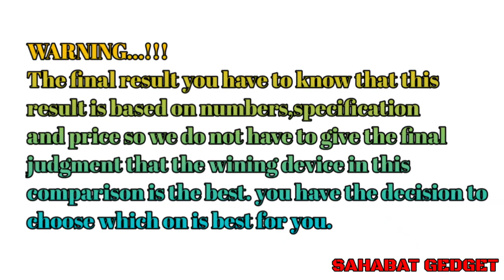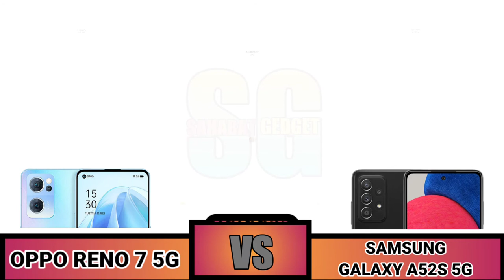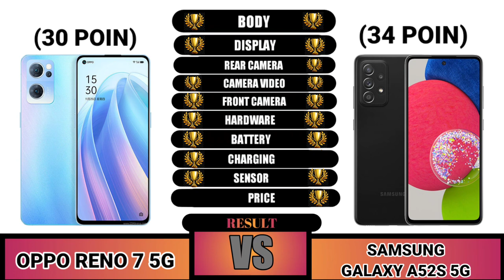Oppo Reno 7 5G VS Samsung Galaxy A52s 5G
Halo Sahabat Gadget Dimana pun Berada selamat datang di perbandingan Ke-82

Oppo Reno 7 5G VS Samsung Galaxy A52s 5G Yang Merupakan Ponsel Terbaik Di Kelas Nya.

Terima kasih
Dari Sahabat Gadget